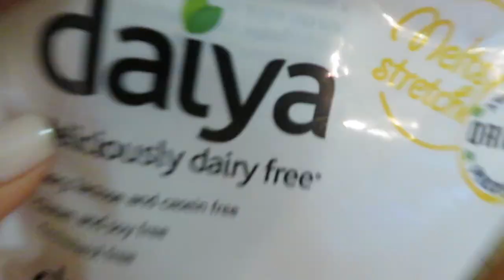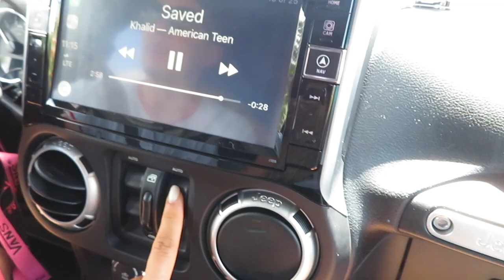VLOG: EVERYBODY LOVES KUNGFU FIGHTIN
Watch me listen to myself speak. :P